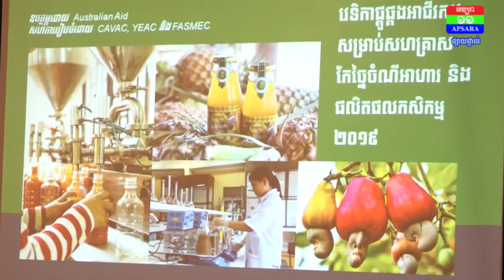វេទិការផ្គូផ្គងអាជីវកម្មសម្រាប់សហគ្រាសកែឆ្នៃចំណីអាហារ និងផលិតផលកសិកម្ម នឹងរៀបចំឡើងក្នុងខេត្ត ក្រុងចំ